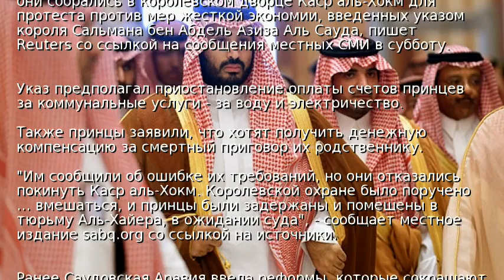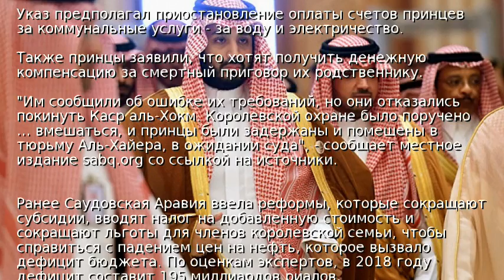В Саудовской Аравии задержали 11 принцев